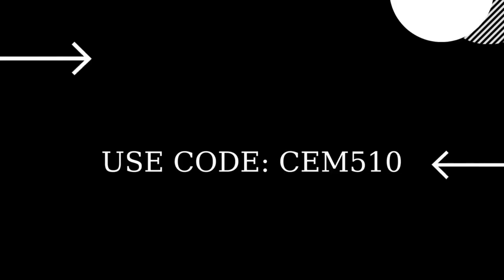Gain shields from Jellyfish, Shield Fish, or SlurpFish Fortnite Week 3 Quests